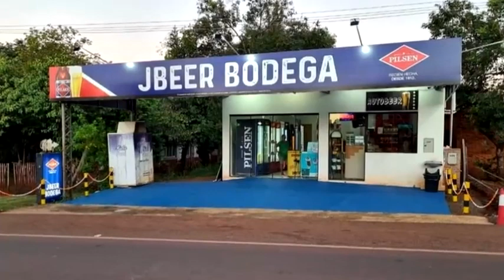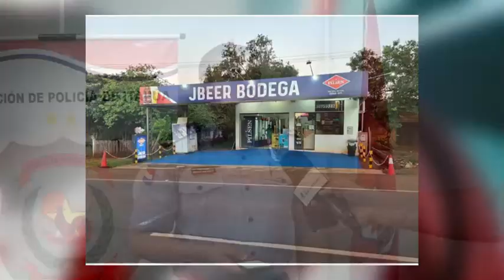Hurtan recaudación de una bodega en Cnel. Bogado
El monto que fue hurtado aun no trascendió. El afectado se trata de Ignacio Javier Benítez Acosta de 28 años de edad, domiciliado en el Barrio San Blas de ese Distrito.

El reporte de la Policía indica que según manifestaciones de la víctima, que en fecha 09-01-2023 a las 15:00 horas aproximadamente, cuando se disponía a la apertura de su local, se percató que la puerta fue violentada y al verificar el interior constató el faltante de dinero, cuyo monto a precisar. Se comunicó al Ministerio Público.